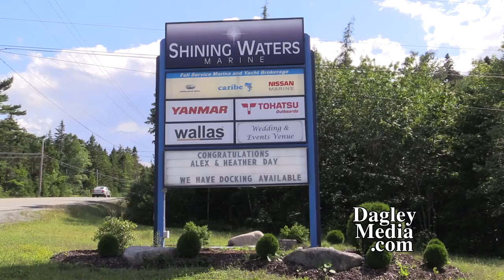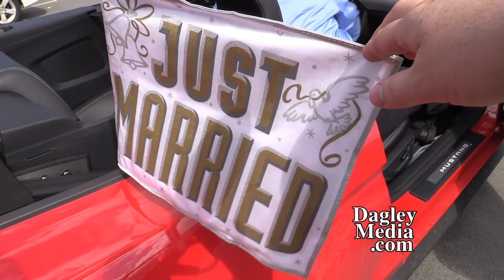Heather + Alexander - Dagley Media - Tantallon Wedding Video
Heather + Alexander
July 29, 2015
Shining Waters Marina (Ceremony and Reception)
Peggy's Cove (Photoshoot)

Diamond Videography Package

Dagley Media
Wedding Videography by Matt Dagley